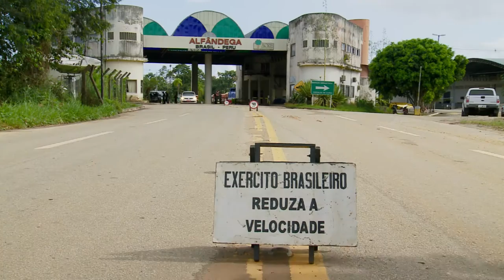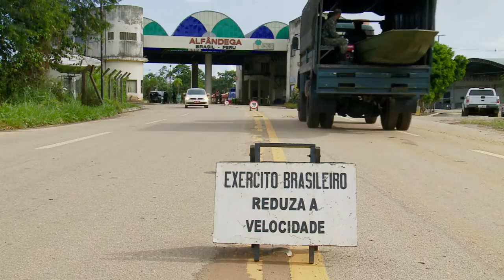Programa Calha Norte - 2º Pelotão Especial de Fronteira em Assis Brasil/AC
Ao longo dos 30 anos de existência, o Programa Calha Norte investiu mais de 2,5 bilhões de reais, por intermédio de convênios com estados e municípios, em favor de brasileiros que habitam em áreas inóspitas, tal como daqueles que vivem na faixa de fronteira. Parte do recurso do projeto é destinada para a adequação das instalações dos quartéis, as atividades operacionais e administrativas.